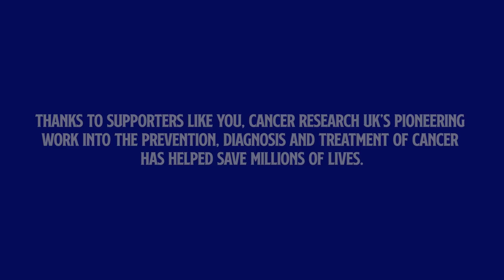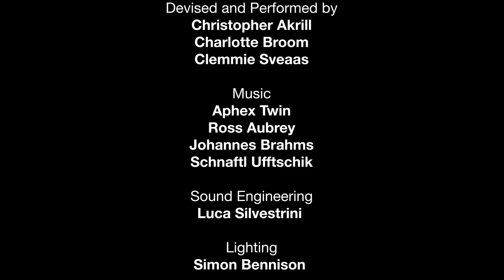After The Interval - FULL SHOW | The Shows Must Go On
'After the Interval' (2012) and its sequel 'Before the Interval' (2014), conceived and directed by Luca Silvestrini for award-winning HeadSpaceDance will be presented together for the first time giving you the chance to see them in their continuity. 'Before the Interval' will be available from Friday 7th April at 7pm BST.

'After the Interval' pins Silvestrini’s observational genius to satirising dancing life. A show about dance and dancers that opens with the performers’ curtain calls, who then answer audience questions, and continues with revivals of their past stage roles and steps. After the Interval brings to the fore the art of dance making and the backstage lives of dancers while celebrating Broom/Akrill’s 20 years joint career and the start of their company HeadSpaceDance.

“Funny and touching and very accessible, demystifying much of the jargon around ballet…”
★★★★  The Evening Standard on If Play is Play…

“Defying the odds with a philosophy and style of performance unlike any I’ve seen”
Judith Mackrell, The Guardian

 Advised to watch in 1080p (HD)
English subtitles and audio description available by clicking CC
It is advised that audiences use subtitles as some spoken sections are difficult to hear
Credits:

'After the Interval' (2012):
Artistic Directors Christopher Akrill and Charlotte Broom
Conceived and directed by Luca Silvestrini
Devised and performed by Christopher Akrill, Charlotte Broom and Clemmie Sveaas
Sound engineering by Luca Silvestrini
Lighting by Simon Bennison
Design by Fabrice Serafino

Part of HeadSpaceDance’s Three & Four Quarters programme
Co-commissioned and co-produced by HeadSpaceDance and Royal Opera House
Production supported by DanceEast

World Premiere: Linbury Studio Theatre, Royal Opera House, London 7 September 2012

Filmed and edited by William Oldroyd and Louis Price

Film recorded without audience during a dress run at the Linbury Studio Theatre (September 2012) courtesy of ROH

Photos by Urban Jörén